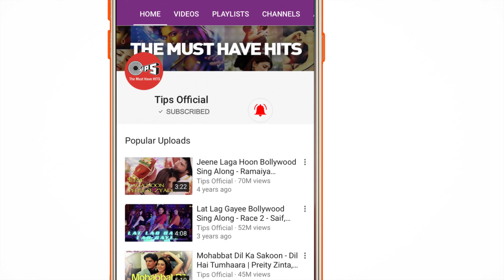Daiya Daiya Daiya Re - Video Song | Dil Ka Rishta | Aishwarya Rai & Arjun Rampal | Alka Yagnik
Watch the song 'Daiya Daiya Daiya Re' from the movie 'Dil Ka Rishta'.Sung by Alka Yagnik. Music composed by Nadeem-Shravan.

Singer(s) : Alka Yagnik
Music Director : Nadeem-Shravan
Lyricist : Sameer

Movie Cast & Crew :
Producer : Tips Films, Shabbir Boxwala, Aditya Rai
Director : Naresh Malhotra
Cast : Arjun Rampal, Aishwarya Rai, Priyanshu, Raakhee

Main Nazre Milaaon Toh Kaise Milaaon
Mujhe Sharam Aane Lagi Hai
Na Dekho Toh Tujhko To Kaise Bachaon
Meri Jaan Jane Lagi Hai
Tere Chaahaton Main Chanakti Hi Jaye
Na Mane Nigodi Yeh Payal
Mujhe Bekarari Satane Lagi Hai
Kiya Ishq Ne Mujhko Ghayal
Ohhh
Daiyya Daiyya Daiyya Re

Tera Naam Leke Guzarte Mere Din
Tadap Ke Guzarti Hai Raate
Mujhe Yaad Aate Hai Ab To Hamesha
Shararat Bhari Teri Baatein
Nayi Pyaas Banke Mohabbat Mein Shola
Labo Pe Bhadakta Hi Jaaye
Deewana Bada Hai Maanao To Kaise
Mera Dil Dhadkta Hi Jaaye